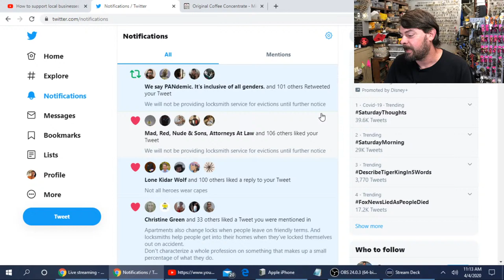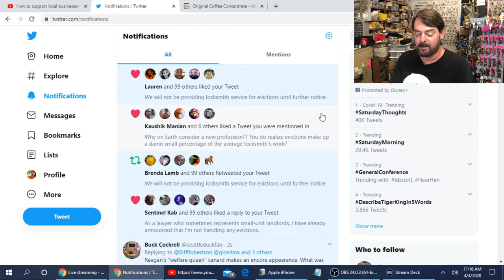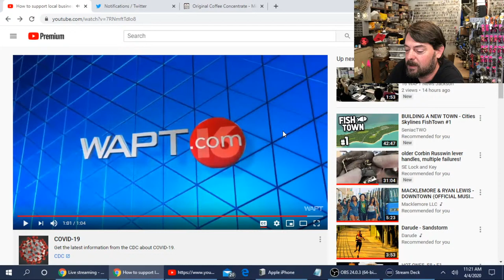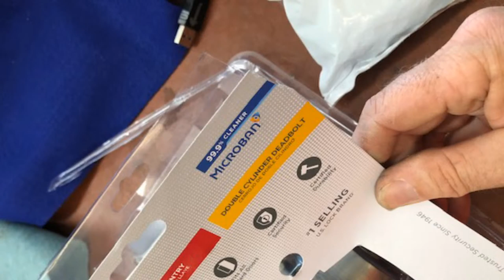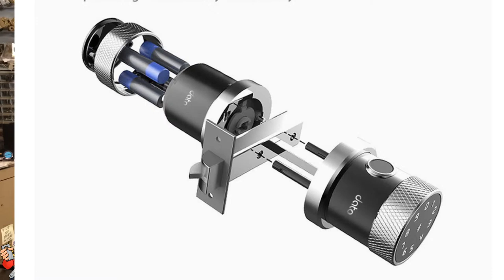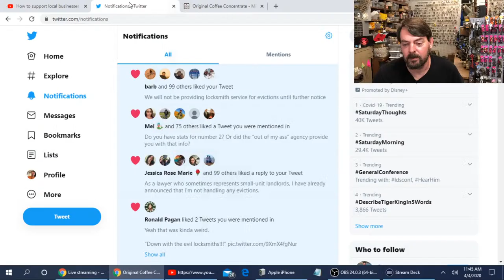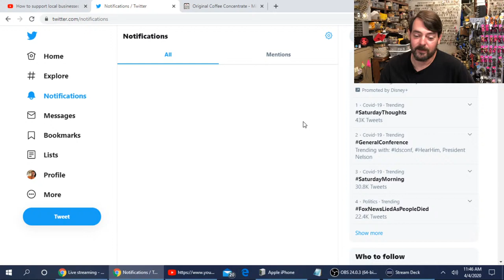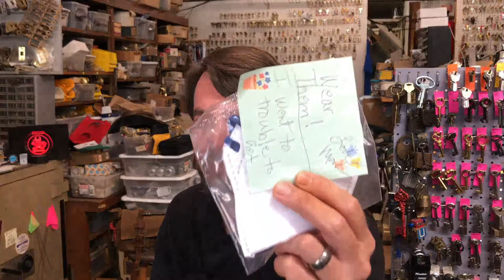S2E14 Saturday Morning Live "the month of Sunday's"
Hey y'all! Join in on random lock discussion every Saturday from 11-1 PM CST
Locksmith Chat about Locks, Keys, Tools, Tool bags, Local & Regional Topics, Q & A with many locksmiths and lock enthusiasts from around the world!